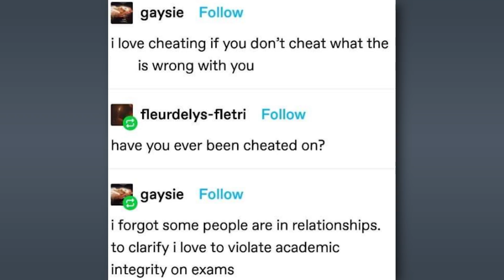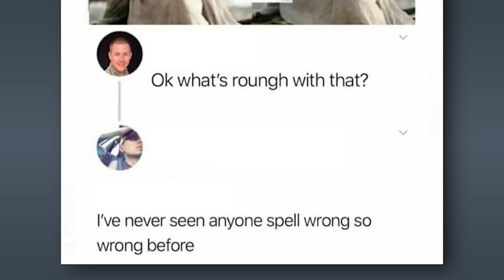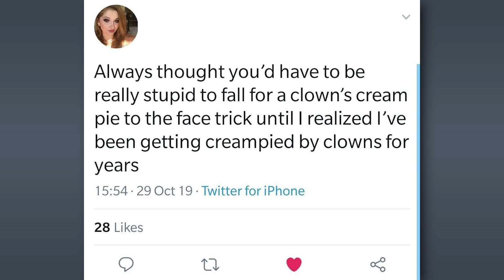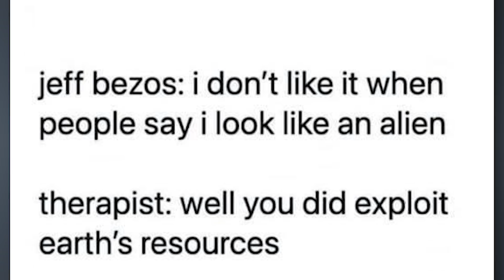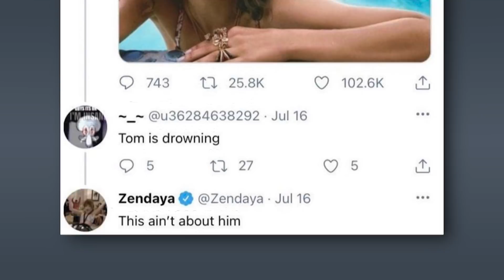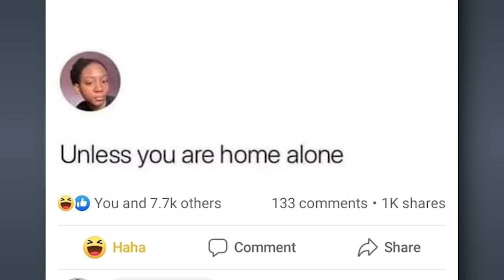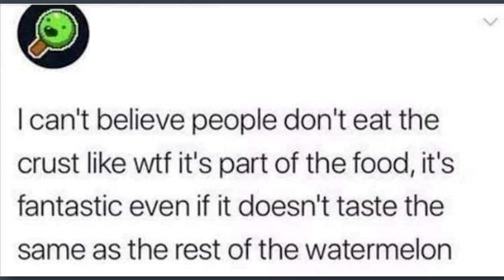r/Holup | hooooooooold upppp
top posts, best posts, reddit, reddit funny, tlo_oly, tlooly